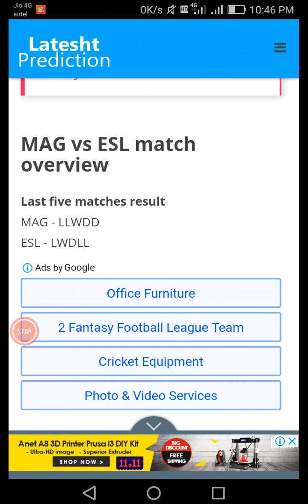MAG VS ESL (FINAL) FOOTBALL DREAM11 TEAM PREDICTIONS MAG VS ESL FOOTBALL DREAM11 (FINAL) TEAM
Dream11 MAG VS ESL (FINAL) FOOTBALL DREAM11 TEAM PREDICTIONS MAG VS ESL FOOTBALL DREAM11 (FINAL) TEAM